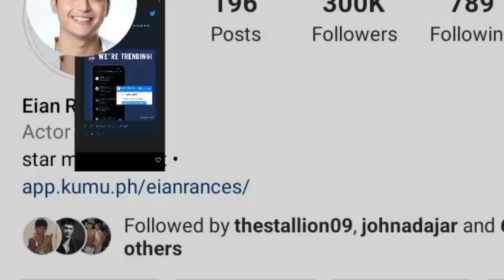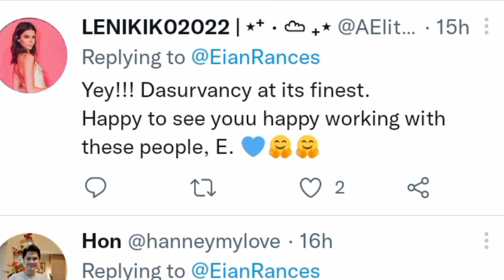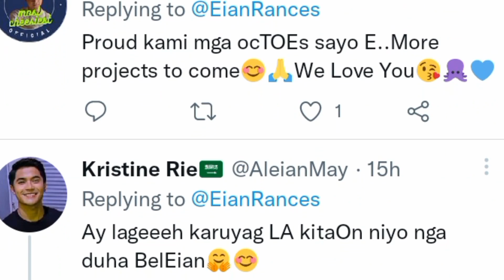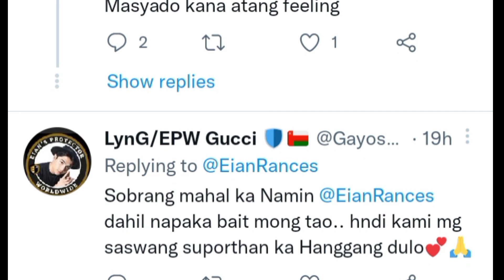BELEIAN NA ANG TAWAG SA KANILA NG MGA NIT. BAGAY RAW SILANG DLAWA NAKAKAKILIG ANG KANILANG TINGINAN